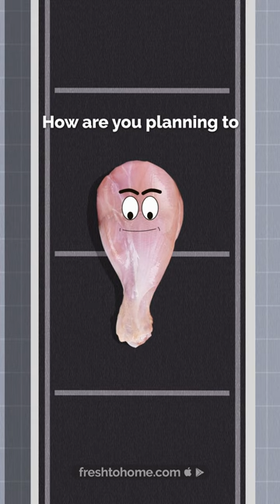FreshToHome | 3 Layer Vacuum Sealed Packaging | For 🐔🐟 🐐| Always Fresh, Safe & Delicious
Did You Know? There are alternatives to dousing meat, fish and seafood with chemicals and preservatives for freshness. One of the best alternatives is vaccum packing. Which reduces atmospheric oxygen, limiting the growth of aerobic bacteria or fungi. This maintains the taste and texture of the meat too. This, World Food Safety Day, take a pledge to buy your fave meat cuts only from sellers who use this vacuum packing technology!